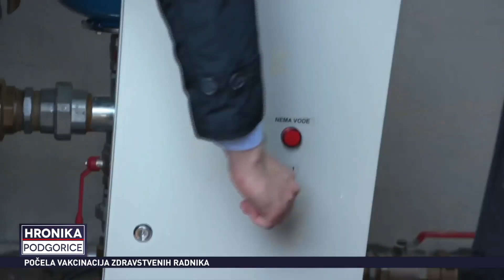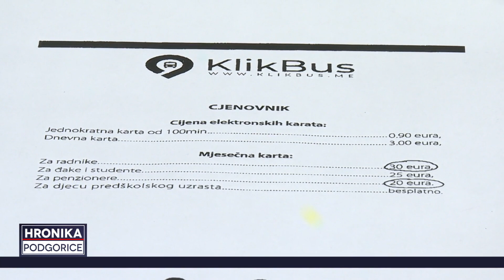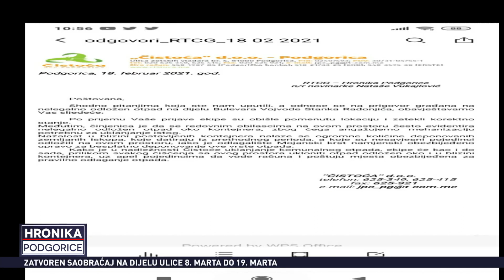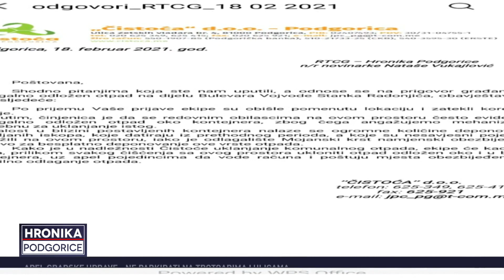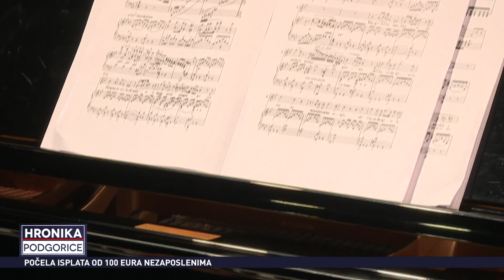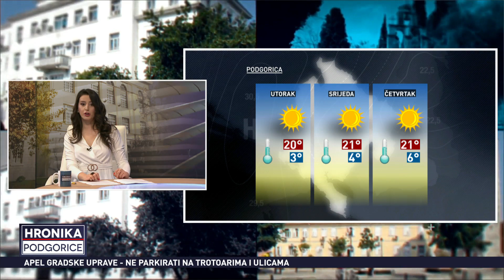HRONIKA PODGORICE - 23.02.2021.